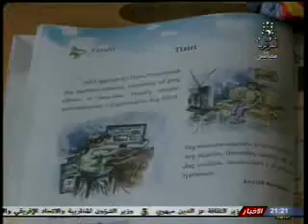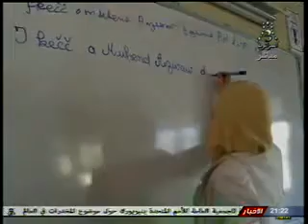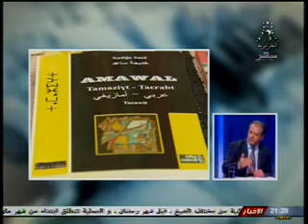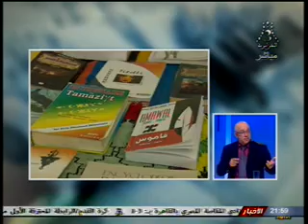نقاش مفتوح 20/04/2016